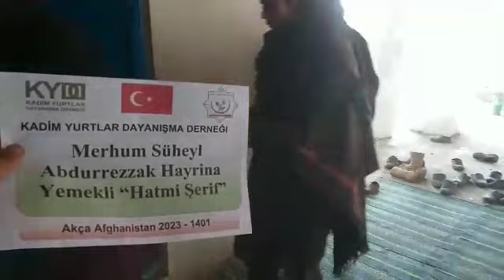16 1 2023 Merhum Süheyl Abdülrezzak hayrına Hatmi Şerif 3